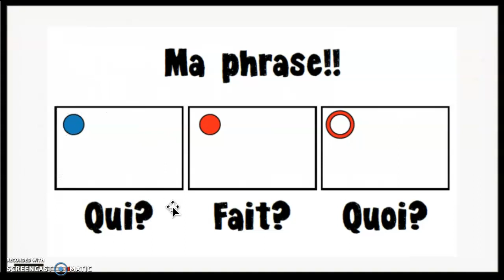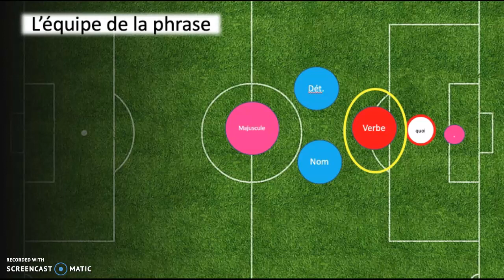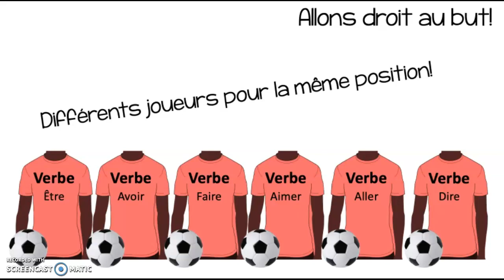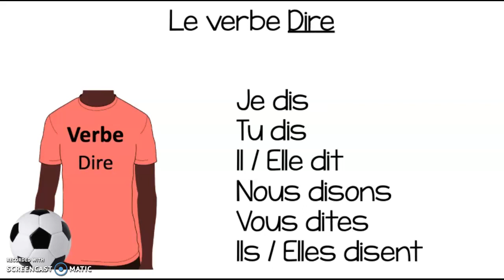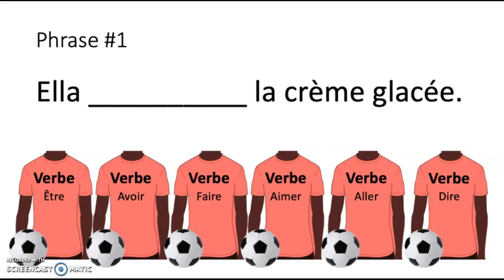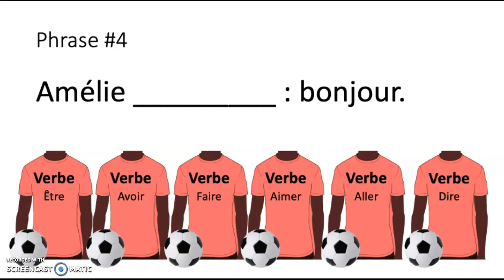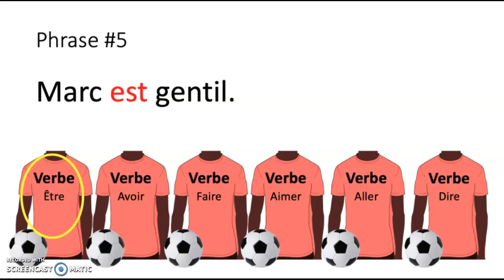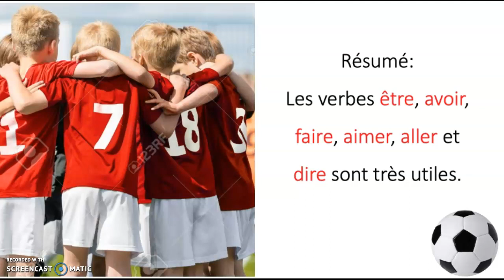Français: Des verbes bien utiles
Semaine du 1er au 7 juin 2020
Mini-leçon sur les six verbes bien utiles: être, avoir, faire, aimer, aller et dire!
1re année
Académie Internationale Charles-Lemoyne